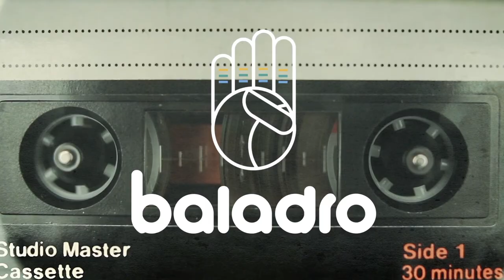BALADRO temp 8 (cap 6) Priss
Priss, creadora llena de sueños y melodías, da sus primeros pasos como cantautora en la octava temporada de BALADRO, dedicada a lxs participantes del 11° Festival EMERGENTE.

00:56 Pasión
04:48 Como roca
08:21 Vive la vida